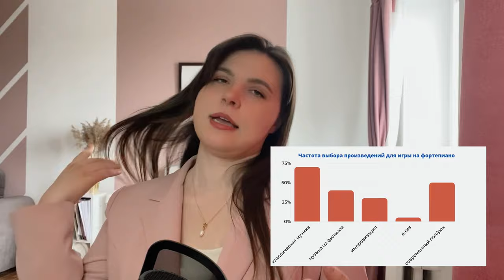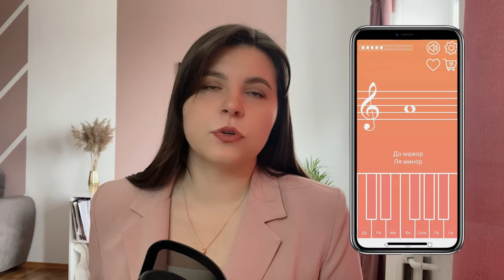Особенности обучения ДЕТЕЙ музыке в школе фортепиано Кевра Валентины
В видео Кевра Валентина подробно описывает особенности обучения детей музыке (фортепиано, пианино, синтезатор, рояль) и дает практические советы для родителей, которые хотят, чтобы их дети начали играть на фортепиано. Она обращает внимание на то, что для успешного обучения детей необходимо учитывать их возраст, интересы и индивидуальные особенности.

Кевра Валентина также говорит о том, что важно правильно подобрать методику обучения, которая будет соответствовать возрасту и уровню подготовки ребенка. Она рекомендует начинать с простых упражнений и мелодий, постепенно увеличивая сложность. Кроме того, Кевра Валентина подчеркивает важность мотивации и постоянного практикования для достижения успеха в игре на фортепиано.

В ходе интервью Кевра Валентина также отвечает на часто задаваемые вопросы родителей о том, как определить, готов ли ребенок к обучению игре на фортепиано, как часто нужно заниматься и какой возраст подходит для начала обучения.